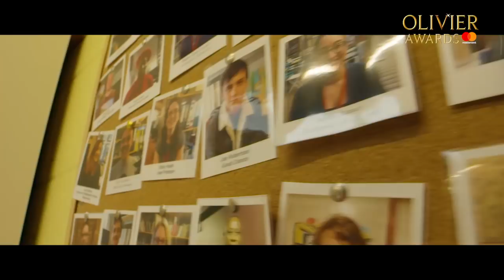Special Award - David Lan - Olivier Awards 2018